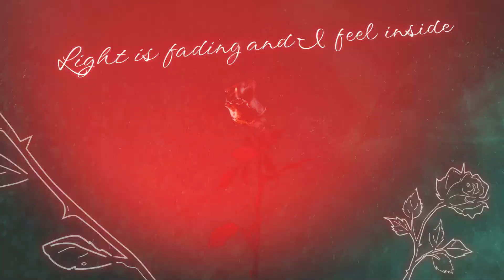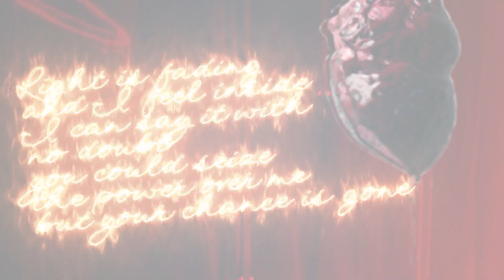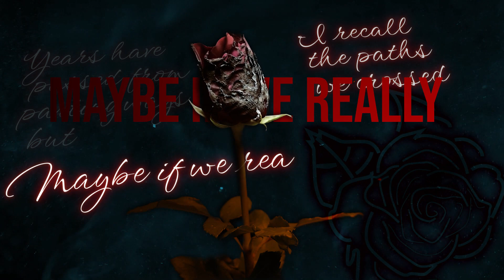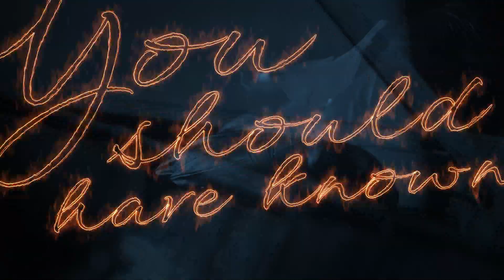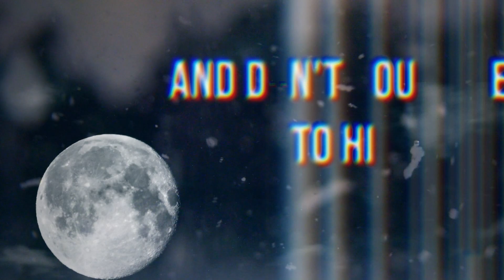IMAGINATURE - Near the End (LYRIC VIDEO)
IMAGINATURE - "Near the end", taken from our debut album "Imaginature" (TBR 2021).

Marcin - guitar
Krzysiek - drums
Leszek - keyboard
Adam - bass
Arek- whistle & pipes

SPECIAL GUESTS
Małgorzata "Margo" Hreczuch-Szkoda (MOYRA) - voices
Dawid Wilczyński (ex-Cellar Door, ex-EchoTheFallen) - guitar solo